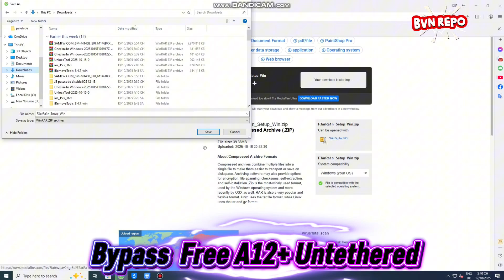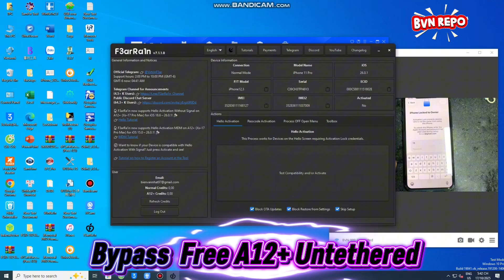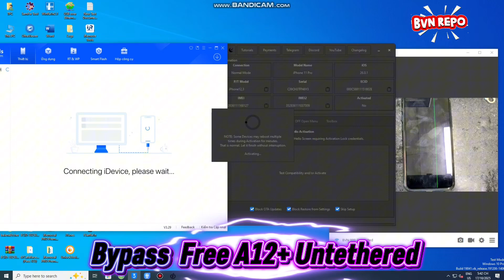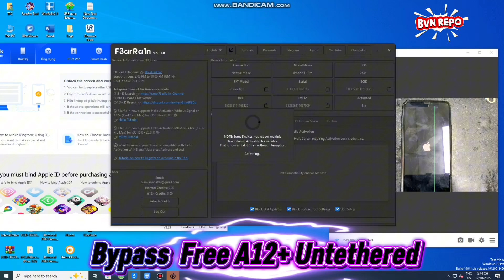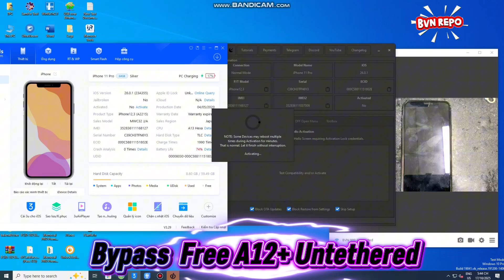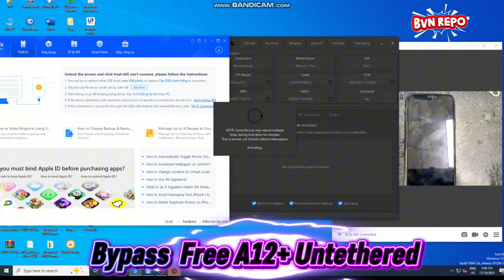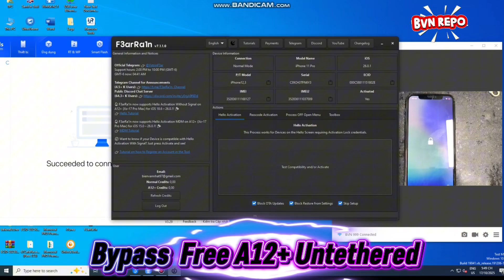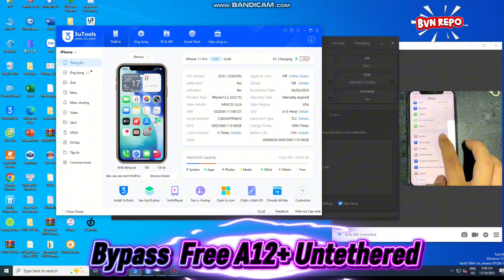Hướng dẫn bypass Free A12+ hỗ trợ iPhone XS tới 17Promax .Thông tin chi tiết ở dưới mô tả nhé Ae.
Hướng dẫn bypass Free A12+ hỗ trợ iPhone XS tới 17Promax .
Ae tạo tk: nhập Gmail vào sau đó nhập 1 mật khẩu bất kỳ sau đó tục nhấn vào Register nó báo tạo thành công nhấn qua Login là oki.
Đối với công cụ này bạn phải nâng cấp iOS lên 18.7.1 đối với Xs-XR-XSM _ iOS 26.0.1 từ 11Promax trở lên
# Gõ BVN Repo để tải Tools nhé👋
# Chúc các bạn thành công